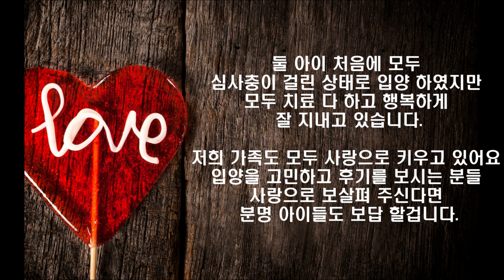입양한 두 아이 지금 너무 행복합니다